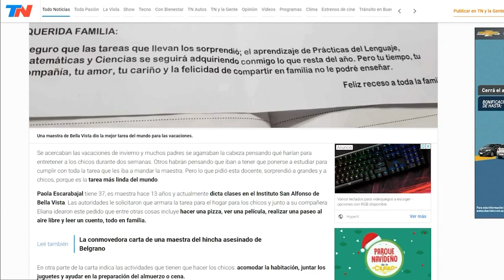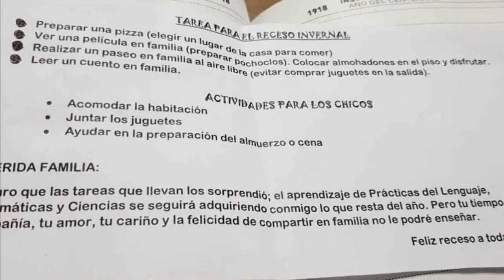Premios Mario Mazzone Mención 6: La mejor seño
Emitido el Viernes 14 de Diciembre de 2018.